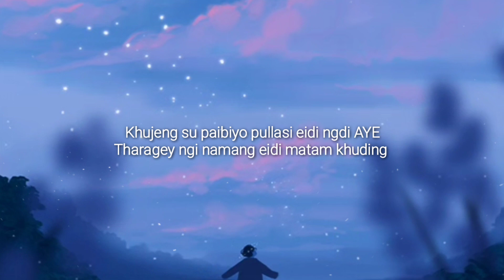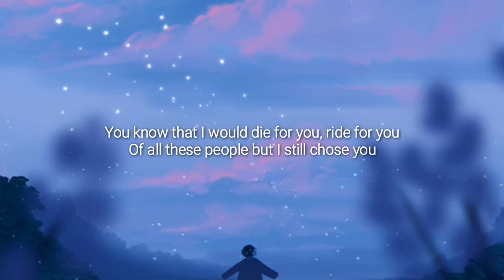Momon2 - Chand Ningthou, Lanchenba Laishram (Feat. Jay Sang) (Manipur Lyric Video)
Song name - Momon2
Artist -  CHAND NINGTHOU, LANCHENBA LAISHRAM (FEAT. JAY SANG)
Lyrical - Aurora Lyrical

✧ Lanchenba Laishram -
 / lanchenbalaishram

✧ Momon2 - CHAND NINGTHOU, LANCHENBA LAISHRAM (FEAT. JAY SANG) (video) -

🎤Lyrics -
Eina Momon Momon nokliba
Mikup Pungja kandana
Naidom Edom Lellamba
Ngashina Jura farabada…

Pumnamaksey Nangini
Khanglaroisu Khanglamba
Urasu Usinada
Laknariye eisey mana
Henmali…
Chafam Tumfam khangdriba
Amangba Amada Mangliba
Manglangadi Atiya Helli
Ooh-ooh-ooh-ooh-ooh-ooh

Potha yadraga henna ah
Chongsin hanlari cheina sida
Tumthaba kouba khangdra
Wakhal sina( oh oh oh )
Lamthungfam keida leira? ( yeah yeah yeah )
Chaneira wakhal sina ( oh oh )
Hangjari amuksu etonta
“ Khanglidra ma hakna eigi awaba “

Wakhal da leiridi chamagi
Mathaktani AYE
Nangisu eigisu waridi
Leihougani
Khujeng su paibiyo
pullasi Eidi ngdi AYE
Tharagey ngi namang
Eidi matam Khuding

Pumnamaksey Nangini
Khanglaroisu Khanglamba
Urasu Usinada
Laknariye eisey mana
Henmali…
Chafam Tumfam khangdriba
Amangba Amada Mangliba
Manglangadi Atiya Helli
Ooh-ooh-ooh-ooh-ooh-ooh

123, baby dont trip, and follow my lead,
vibe with me, this that rhythm of life, don't miss a beat
east side G’s , yeah we keep it real like eazy
Steady grind, we balling
Bear in mind, im just flexing yeah

Time is money i know but if it's for you, you can have it both
I know you heard this alot but im different baby im about that growth
Pullup to your place, take you for dates, keep it casual
And if you wana get lil freaky I can take you to the usual

you know that I would die for you, ride for you
Of all these people but I still chose you
And you know that i ever wont lie to you
just waiting for the second you say “I do”

Pumnamaksey Nangini
Khanglaroisu Khanglamba
Urasu Usinada
Laknariye eisey mana
Henmali…
Chafam Tumfam khangdriba
Amangba Amada Mangliba
Manglangadi Atiya Helli
Ooh-ooh-ooh-ooh-ooh-ooh ♪♪♪♪♪♪♪♪♪♪♪♪♪♪♪♪♪♪♪♪♪♪♪♪♪♪♪♪♪♪♪♪♪♪♪♪♪♪♪♪♪♪♪♪♪♪♪♪♪♪♪♪♪♪♪♪